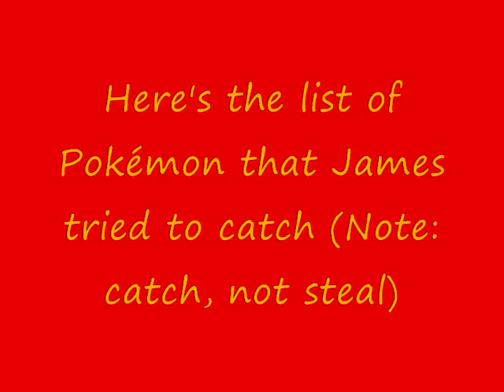All of James's Pokémon sorted by regions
And more's up again. This time, like promised, I made a video about James. And more's coming, even thought I'm not sure who's Pokémon I'm going to list next. Probably Dawn's or Tracey's, but they won't be long. Anyway, enjoy!

PS. I don't own Pokémon or these songs.
PPS. Please comment and rate.

EDIT 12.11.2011: Since there are some questions that are being repeated again and again, I decided to add the answers right here.

FAQ 1: Why did you put Battle Frontier as a region?
@: It was when they were in Kanto again, and I didn't want it to be confused with the original Kanto adventures.

FAQ2: Where the heck did James get an Aggron?!
@: It was given to him by mistake by TR's Delibird in episode "Granting Spaces". It was taken away by Delibird at the end of the same episode, and it was presumably taken to Butch.

FAQ3: Where's Unova?
@: I made this video before Unova was revealed.